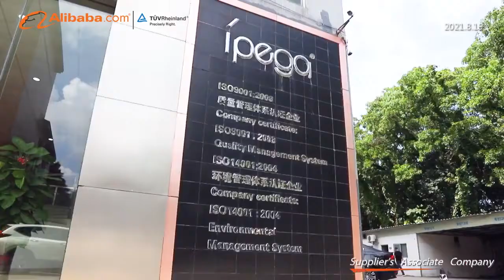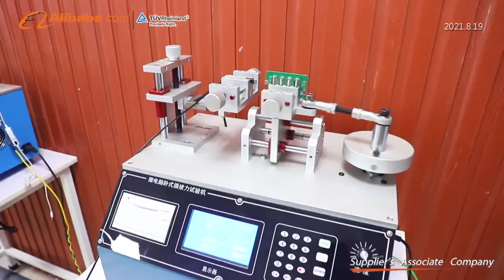About IPEGA brand, the large gaming accessories manufacturer in China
Ipega was founded in 1994, is a professional manufacturer engaged in the research, development, sale and service of game controllers, gaming accessories and 3C digital products.Our company occupies an area of 20,000 square meters and there are more than 300 employees. Dedicated to strict quality control and thoughtful customer service, our experienced staff members are always available to discuss your requirements and ensure full customer satisfaction. High-quality and professional services make our product very popular in domestic and oversea market. At present, our products have been exported to more than 100 countries and regions and 90 million users around the world.